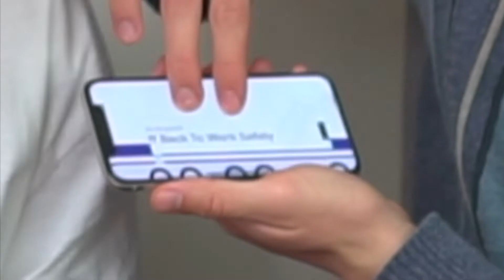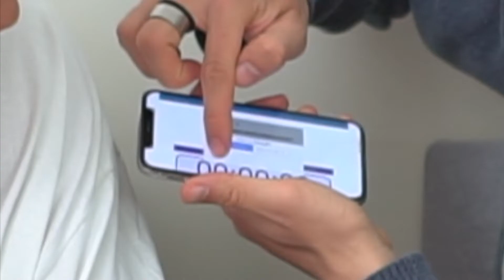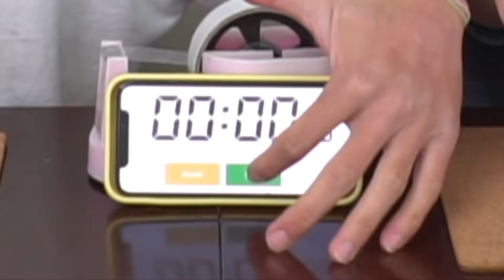who can eat 80 pieces of KFC popcorn chicken the fastest?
for £5.99 you can get yourself an 80 piece bucket of popcorn chicken.. so obviously we had to see who could eat it the fastest.